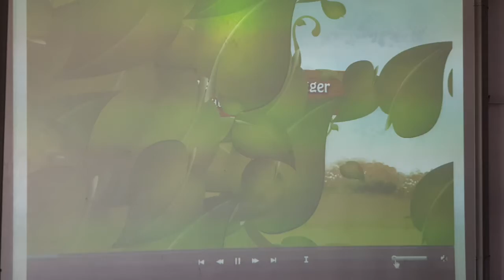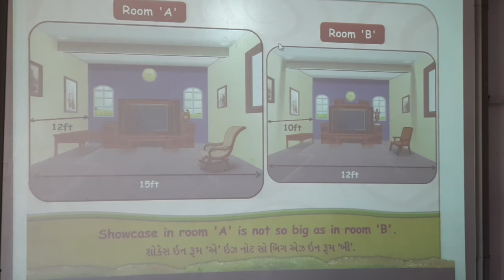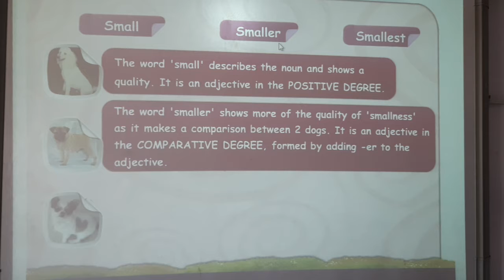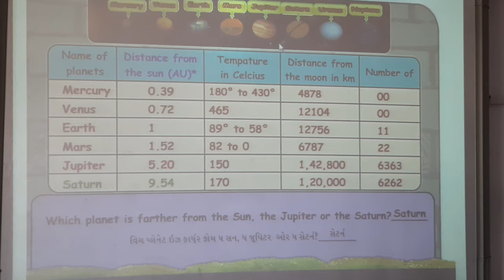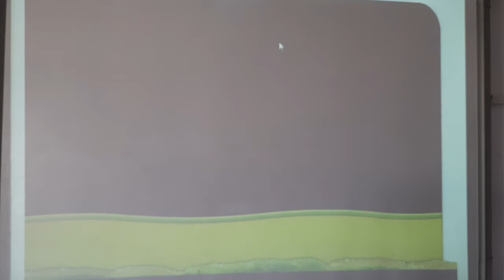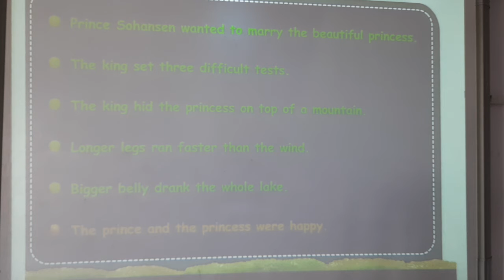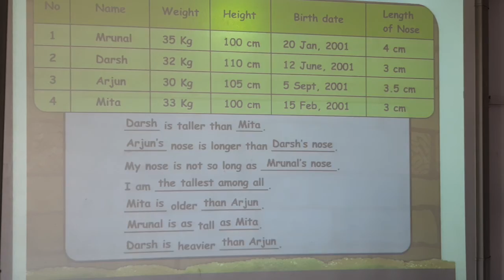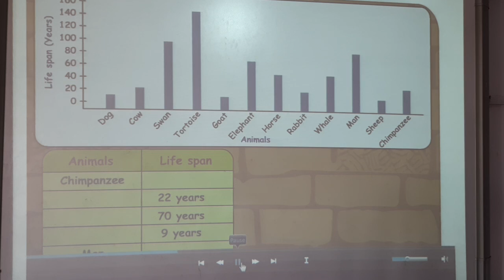GUJ MED STD 7 SUB ENG 1 CH 4